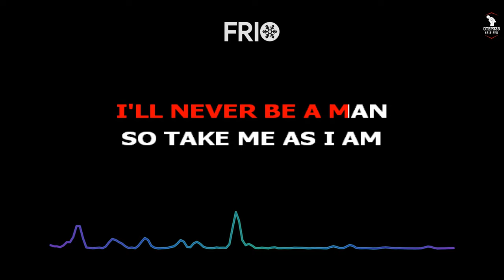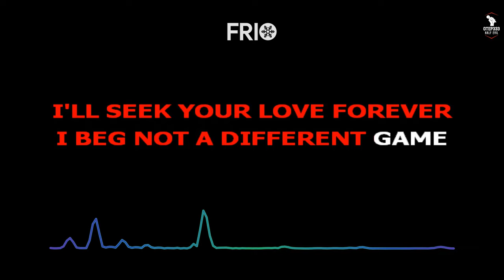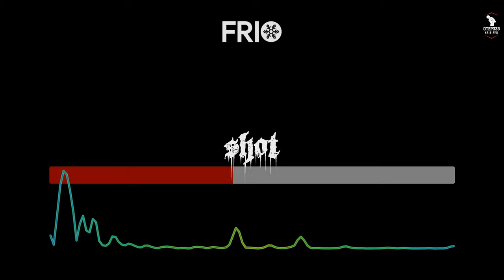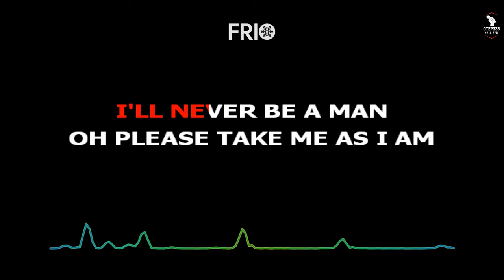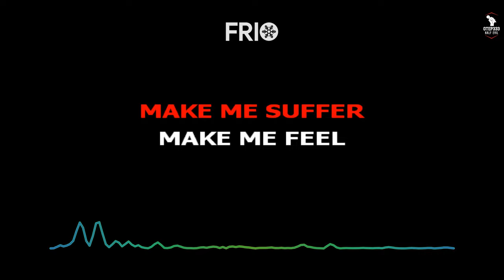Frio | Alive (Karaoke + Instrumental)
Rakista Radio Version